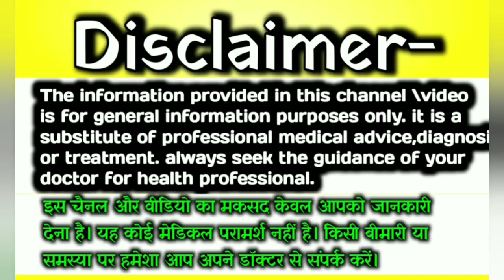🤱नार्मल डिलीवरी चाहती है तो 9 महीने में यह चीजें जरूर खाएं || Normal Delivery In Hindi ❤️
🤰प्रेगनेंसी में करेंगी 💁ये काम तो पक्का आपकी होगी नॉर्मल डिलीवरी 🤱

🤱बिना दर्द की नॉर्मल डिलीवरी कै लिए क्या-क्या करना पड़ता है ? PAINLESS NORMAL DELIVERY |

Also SUBSCRIB🙏E our Baby Care Tips channel..

Topic cover in this video -👇👇

1. Normal delivery ke liye kya karna chahiye

2. normal delivery ke liye kya karna chahiye in hindi

3.normal delivery ke liye kya karen

4.normal delivery

5.normal delivery ke liye tips

6. normal delivery ke liye kya karna chahie

7. normal delivery ke liye kya khana chahie

8. normal delivery ke liye kya kare

9. normal delivery in hindi

10.tips for normal delivery in 9th month

11. tips for normal delivery

12. normal delivery tips

13.normal delivery ke liye exercise

14. normal delivery exercise

15. pregnancy ke nauven mahine Mein normal delivery ke liye kya khana chahie

16. pregnancy ke nauven mahine Mein normal delivery ke liye kya karna chahie

your quries-👇👇
normal delivery ke liye kya karna chahiye in hindi,normal delivery ke liye tips
normal delivery
normal delivery ke liye kya karna chahie
normal delivery ke liye kya khaye
easy exercise for normal delivery
normal delivery in 9 month hindi
normal delivery,normal delivery in 9 month
tips for normal delivery in hindi
normal delivery in tamil
normal delivery in marathi
pregnancy,normal delivery in 9 month in tamil,normal delivery exercise

Topic cover in Hindi -👇

1. नौवें महीने में नॉर्मल डिलीवरी के लिए क्या खाना चाहिए

2. प्रेग्नेंसी के नौवें महीने में नॉर्मल डिलीवरी के लिए क्या खाना चाहिए

3. नौवें महीने में नॉर्मल डिलीवरी के लिए क्या करना चाहिए

4. नॉर्मल डिलीवरी के लिए क्या खाना चाहिए

5. क्या करें ताकि नॉर्मल डिलीवरी ही हो

6. नॉर्मल डिलीवरी के लिए उपाय

7. प्रेग्नेंसी के नौवें महीने में नॉर्मल डिलीवरी के लिए क्या करें और क्या नहीं

8. नॉर्मल डिलीवरी के लिए क्या-क्या खाना चाहिए

9. नॉर्मल डिलीवरी के लिए क्या-क्या करना चाहिए

10. नौवें महीने में नार्मल डिलीवरी के लिए उपाय

The information provided on this channel is for general purpose only. We also are not medical professionals so please consult your doctor before taking any medication or trying any remedy suggested in our videos. I am not an expert on this field and everything shown and expressed in this channel is based on my personal experience. All the content and images on this channel belongs to me and are protected under copyright low. Kindly do no copy or reproduce content without my prior explicit permissions💗